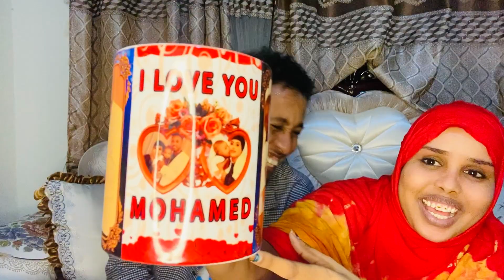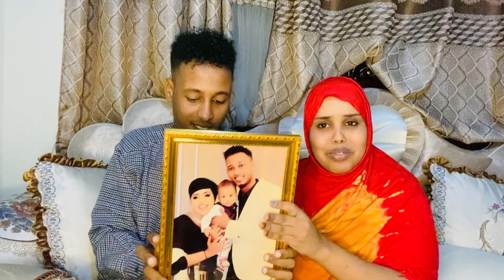Shaadiyo Sharaf Oo Furtay Hadiyadii loo Keenay Unboxing Hadiyada Layaab Leh Oo Ka Fajacisay Shaadiyo